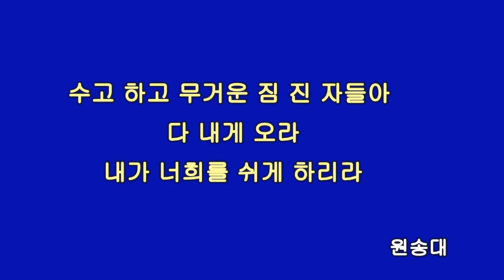주의평강 Lord's peace